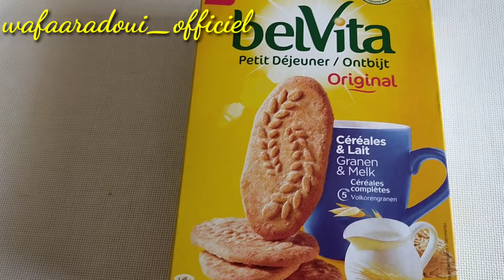طريقة عمل تشيز كيك بارد بدون فرن بأروع مداق نجاح للمبتدئين بطريقة سهلة جدا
السلام عليكم. مرحبا بيكم في قناتي
اليوم جبتلكم  جديد 2020اسهل تشيز كيك نجاح مئة في المئة مكونة بسيطة  يمكن تستعمل الفراولة عود الثوت  بدون فرن جديد بمذاق لا يقوم لذيذة لا يقاوم وسهل تحضير
المكونات الطبقة الأول:
250غ بسكويت
2معلق زبدة ما بعدل  50غ زبدة
الطبقة الثانية 250غ  مسكربون
250غ قشدة طرية
3معلق حليب مركز محلى
ثوث فرنبوز او فرولة
الطبقة الثالثة
فرنبوز
كاس ماء
نكهة ثوت
2معلق سنيدة
ورقة جلاثين